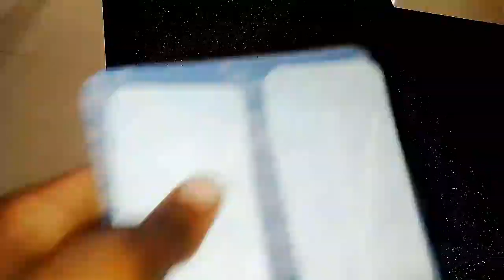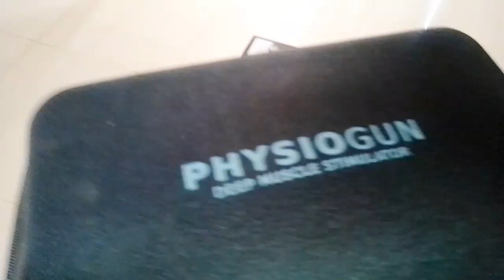WHAT'S IN MY PHYSIOTHERAPY OFFICE? || EQUIPMENT.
Hey fam.
In this video I take you on a tour in my Physiotherapy office to show you the equipment we use as physiotherapists, these equipment include kinesiotapes, therabands, patella hammers, bandages, goniometers and many more.